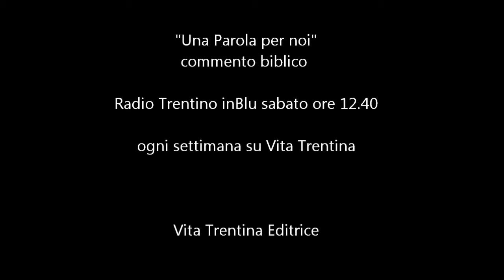Una Parola per noi - domenica 28 settembre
L’umiltà mantiene vivi. La testardaggine trasforma in fossili.
Dio guarda più ai fatti che alle parole; gli interessa più la sostanza che l’apparenza. È contento di vederci riuniti la domenica, gli fanno piacere le parole di fiducia che gli diciamo o cantiamo…ma è sempre dal lunedì al sabato poi che ne ha la verifica e vede se erano vere, sincere, affidabili.

I lettura: Ezechiele 18,25-28;
II lettura: Filippesi 2,1-11;
Vangelo: Matteo 21,28-32